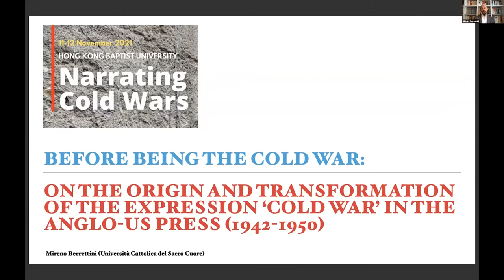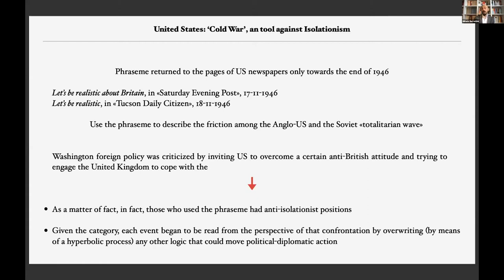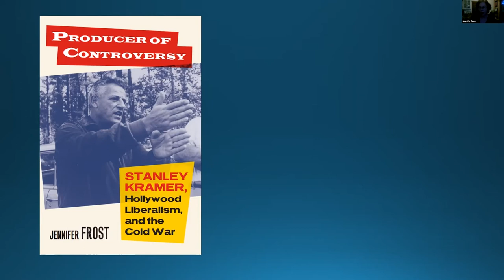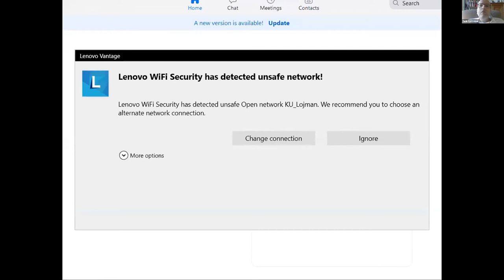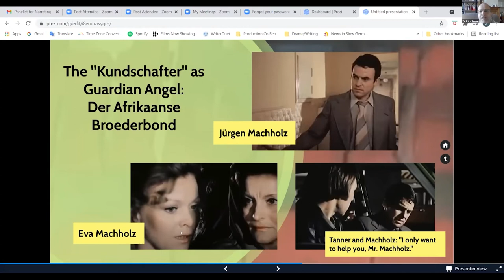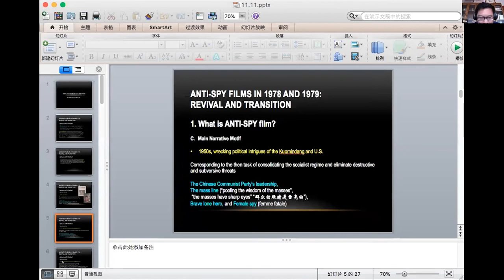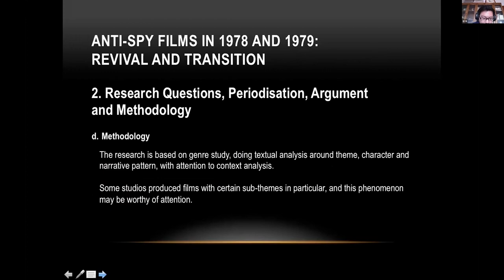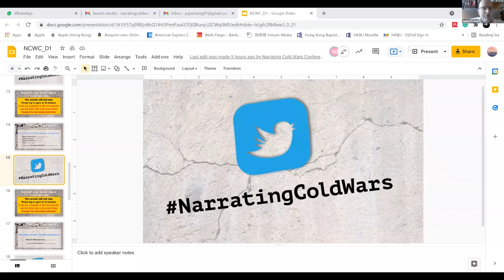Panel 4: The Press, Cinema, Television, and Soft Power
1. Before being the Cold War: On the Origin and Transformation of the Expression ‘Cold War’ in the Anglo-US Press (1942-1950) – Mireno Berrettini, Università Cattolica of Milan
2. Stanley Kramer, Hollywood Liberalism, and the Cold War – Jennifer Frost, University of Auckland
3. How East Germany Saved (Some Of) the World: The Invisible Visor – A 1970s Cold War Intelligence TV Series as a Fantasy of Cosmopolitanism and Global Influence – Tarik Cyril Amar, Koç University
4. Anti-Spy Films in 1978 and 1979: Revival and Transition – Qi Ai, Shandong University
Chaired by Eva Man Kit Wah, Hong Kong Baptist University

The conference has been organised by the HKBU School of Communication and Film in collaboration with the Academy of Visual Arts and the Department of Government and International Studies.